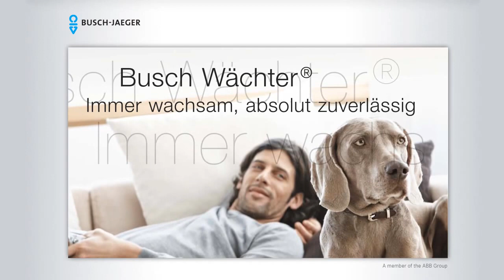Busch-Wächter® MasterLINE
Busch-Wächter® - Mit Sicherheit ein gutes Gefühl.
Die innovativen und hochwertigen optischen Bewegungsmelder von Busch-Jaeger machen das Leben einfach komfortabler. Sie sind wachsam, hilfreich, effizient. Und managen automatisch viele Aufgaben in allen Gebäudebereichen. Innen und außen. Wenn es um Sicherheit geht, wissen sie, wann Licht gebraucht wird. Und auch andere Funktionen, wie etwa Heizung und Klimaanlage, können intelligent und zuverlässig in die Steuerung eingebunden werden. Busch-Wächter® sind die einzigartige Kombination aus Design, Sicherheit, Effizienz und Komfort.